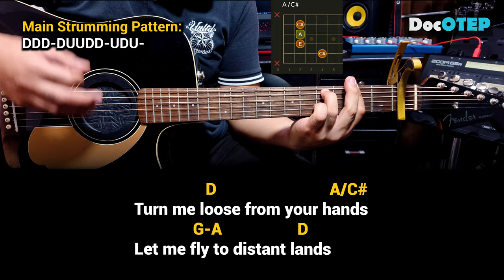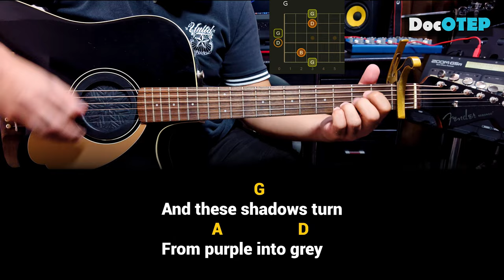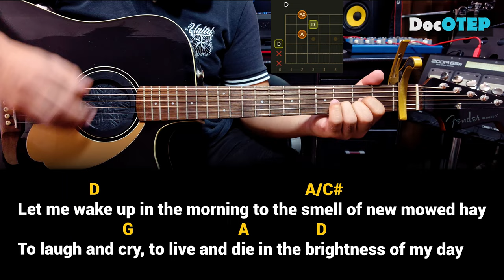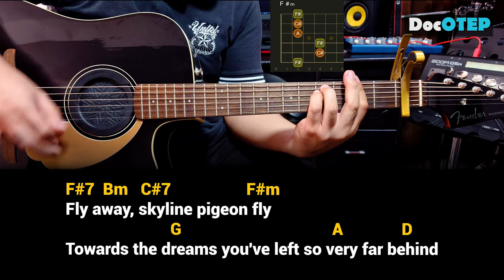Skyline Pigeon - Elton John (Guitar Chords Tutorial with Lyrics)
Turn me loose from your hands
Let me fly to distant lands
Over green fields, trees and mountains
Flowers and forest fountains
Home along the lanes of the skyway
For this dark and lonely room
Projects a shadow cast in gloom
And my eyes are mirrors
Of the world outside
Thinking of the ways
That the wind can turn the tide
And these shadows turn
From purple into grey
For just a skyline pigeon
Dreaming of the open
Waiting for the day
That he can spread his wings
And fly away again
Fly away, skyline pigeon fly
Towards the dreams
You've left so very far behind
Towards the dreams
Let me wake up in the morning
To the smell of new mowed hay
To laugh and cry, to live and die
In the brightness of my day
I wanna hear the pealing bells
Of distant churches sing
But most of all please free me from
This aching metal ring
And open out this cage towards the sun
For just this skyline pigeon
Towards the dreams
Towards the dreams
You've left so very
So very far behind

Tuning: E-A-D-G-B-e

Drums: Alesis Strike Pro, Alesis Compact Kit7 / Medeli DD315
Electric Guitar: Epiphone Dot ES335
Acoustic Guitar: Fender Redondo Player California Series
Microphones: Audio Technica AT2050, ATR2500, Shure SM57, SM58
Effects: Zoom G5n, G1xOn
Beatbox: Pearl Primero Cajon
Camera: Samsung Galaxy Note20 Ultra 5G / Note8 / Canon EOS 1300D
Audio Interface: Focusrite Scarlett 18i8
Speakers: KRK Rokit5 Gen3
Strings: D'Addario / Fender

Guitar Cover
Bass Cover
Drum Cover
Full Band Cover
Karaoke
Instrumental Only